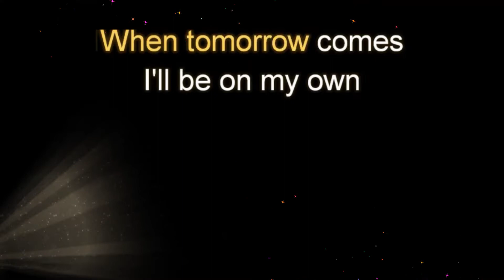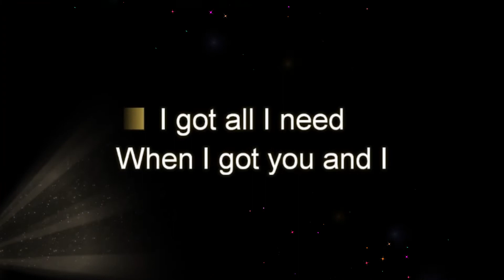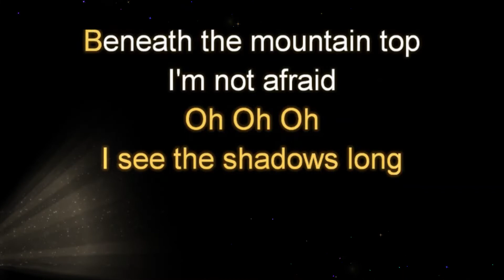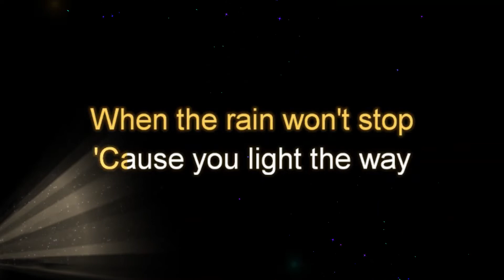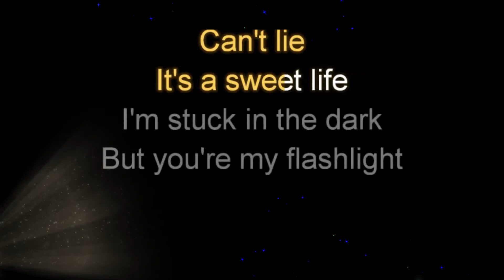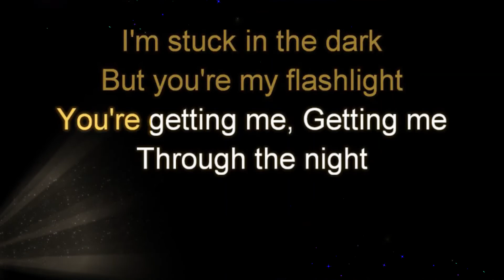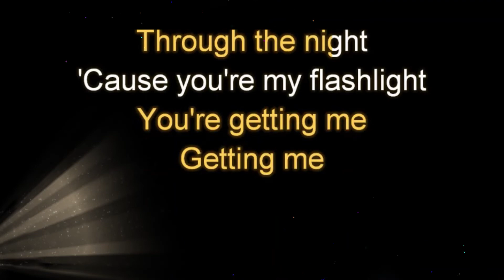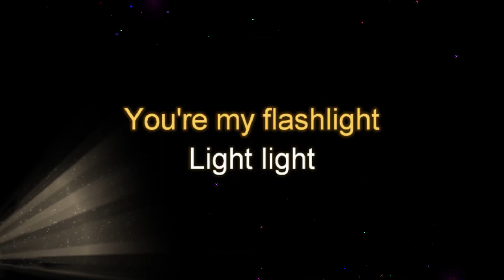Flashlight by Jessie J Low Male Key Karaoke